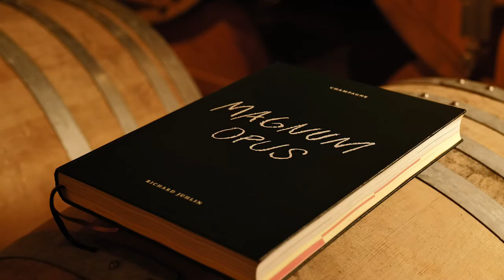Berkeley Shirts x Richard Juhlin - the movie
Meet Richard Juhlin, The Mozart of Champagne by Berkeley shirts.

‘For the initiated, Richard Juhlin needs no introduction. With a God-given sense of smell and taste, a computer-like memory, and sensitivity like few others, he’s the uncrowned king of the world’s most beautiful wine, Champagne.‘

Location no1 - Lés Aulnois - Maison Henriot @ Pierry, Champagne
Location no2 - Lés Crayères @ Reims, Champagne
Location no3 - Champagne Jacquesson @ Dizy, Champagne
Location no4 - @ Chavot, Champagne